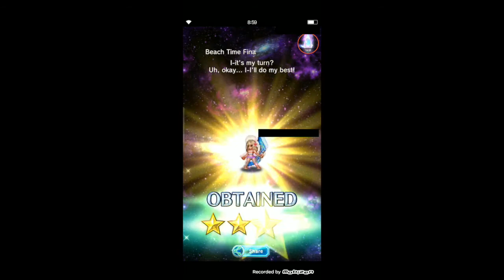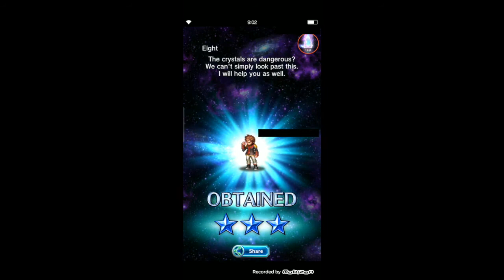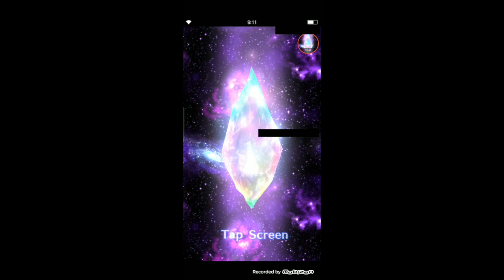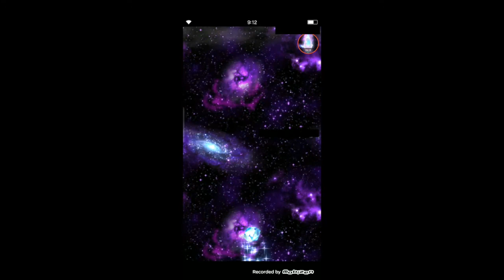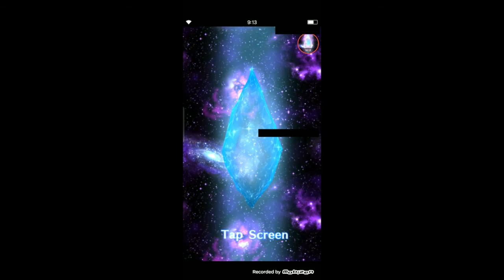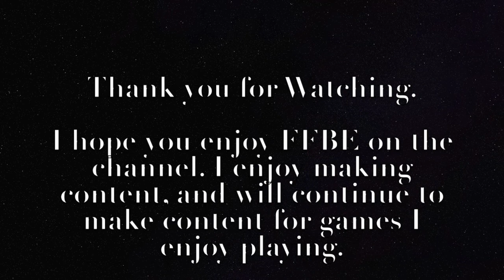[FFBE] | Kain Rydia Banner Pulls | PULLING FOR RYDIA/KAIN!!!!!!!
Chasing yet another Banner, This time Atoning Dragoon Kain, and Pure Summoning Rydia. Pulling Rainbows. HOW MANY?